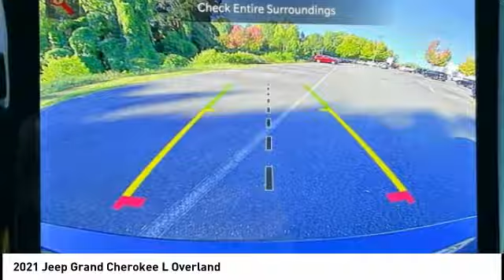2021 Jeep Grand Cherokee L Winston-Salem NC T4427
2021 Jeep Grand Cherokee L Overland

Thank you for viewing this brand new 2021 Jeep Grand Cherokee L Overland 4x4 offered in Baltic Gray Metallic Clearcoat with the Global Black interior! This Grand Cherokee L comes well-equipped with the following options: Adaptive Cruise, Backup Camera, Blind Spot Detection, Lane Departure Warning, Lane Keeping Assist, Park Assist, Security System, Tire Pressure Monitor, Daytime Running Lights, Fog Lamps, LED Headlights, Bluetooth, GPS Navigation, HD Radio, Premium Sound System, SiriusXM, Touch Screen Display, WiFi Hotspot, Wireless Charging Pad, 3rd Row Seat, Leather Seating, Power Driver Seat, Power Passenger Seat, Drivers Side Memory, Heated Front Seats, Heated Second Row Seats, Ventilated Front Seats, Heated Steering Wheel, Leather Steering Wheel, Climate Control, Keyless Entry, Keyless Start, Remote Start, Power Liftgate, Aluminum Wheels, Power Sunroof, Rear Spoiler, Tow Package, Air Suspension, Four Wheel Drive, Regular Unleaded V-6 3.6 L/220 Engine, 8-Speed Automatic w/OD Transmission and much more! As a courtesy, North Point provides 2 Years Free Service Loaners, Free Tire Nitrogen, Free Roadside Assistance, Free Shuttle Service, and Free Fuel at Delivery! And with North Points attractive lease and finance offers, driving a new Grand Cherokee L has never been easier! North Point believes you deserve an exceptional Jeep Grand Cherokee L purchase experience! Get it from a dealer who truly cares by visiting North Point Chrysler Dodge Fiat Jeep Ram at 7726 North Point BLVD, Winston-Salem, NC 27106. The Showroom Hours are 9am-7pm Monday-Friday, 9am-6pm Saturdays, and Closed Sundays.